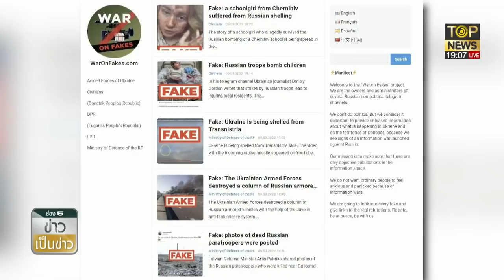หยุดแชร์ โซเชียลแห่แชร์สุสานเครื่องบิน อ้างสหรัฐฯส่งช่วยยูเครนรบ | ข่าวเป็นข่าว | TOP NEWS